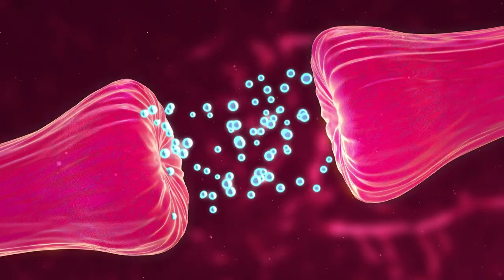Foods That Make You Hallucinate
Can your food impact you like LSD? Would too much caffeine make you feel like you're under the influence? It's not just magic mushrooms, other foods can give you hallucinatory effects. Watch here to find out which foods make you hallucinate.

00:00 Hallucinatory foods
00:44 Mulberries
01:14 Caffeine
01:59 Sea bream
02:37 Nutmeg
03:06 Rye